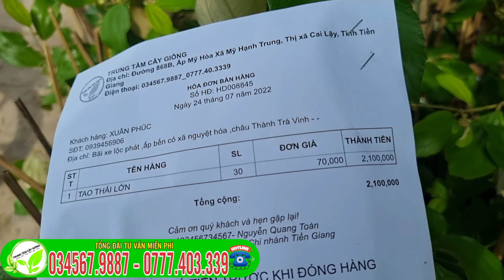Mua cây giống _ GIAO TẬN NHÀ bán cây giống Sỉ Lẻ